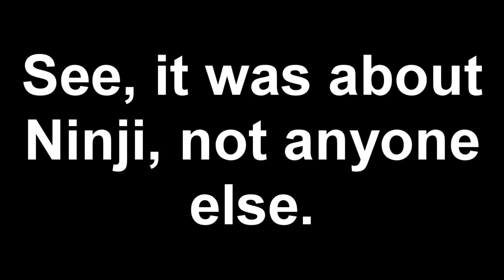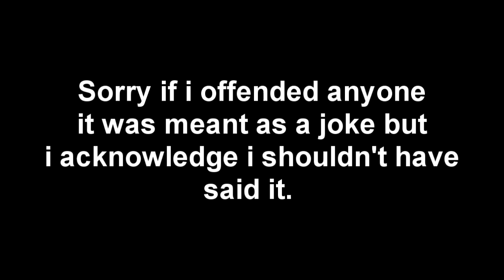2bucks Explination/Apology!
idk just such a stupid thing, anyways hope this fixes it all.

Also, i made a twitter, idk how to use it or anything but here is the link to it:

also i think its a bit harsh giving me death threats over a mis-understanding and a mistake on my part.